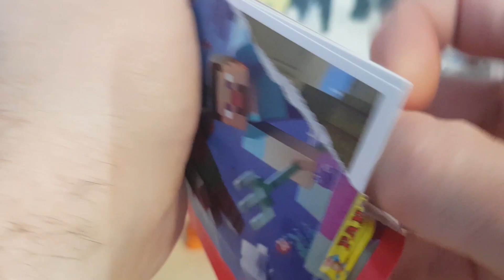Opening Booster Pochette Panini Minecraft Treasure Sticker Album #4